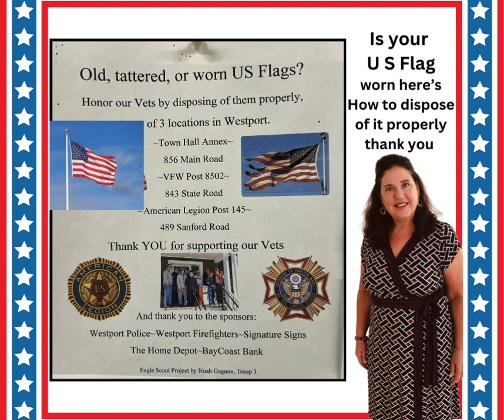Is your U S Flag worn here’s How to dispose of it properly thank you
Is your U.S. Flag Worn ?
Here's where to dispose of it properly in Westport, MA
Thank you ! compliments Karen Martin Safe Harbor Realty